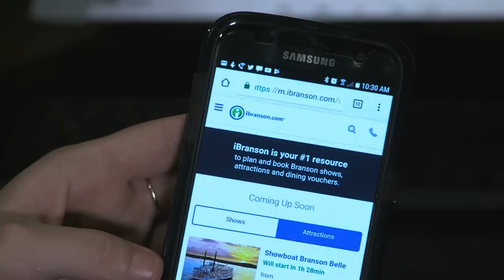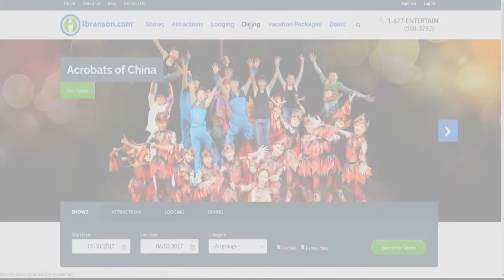Interviews Larry Holiday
@PlayBranson Interviews Larry Holiday, who tells how he learned to play guitar and how he first broke into the music business.